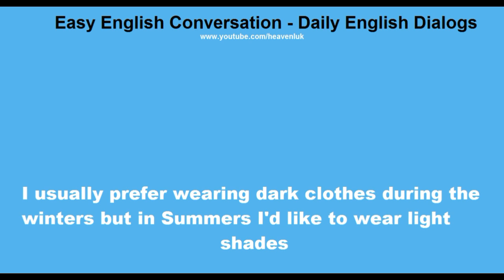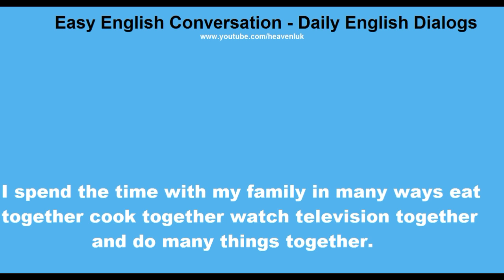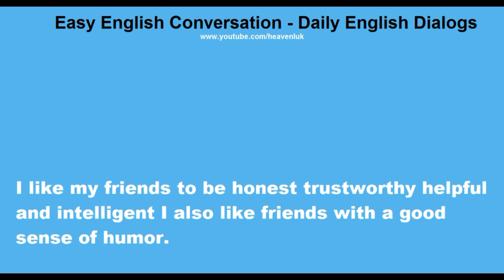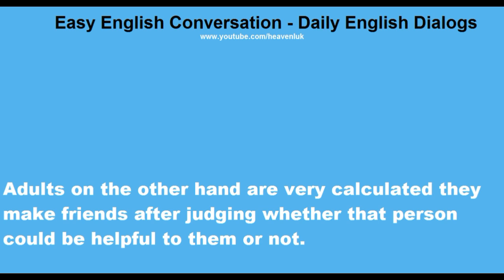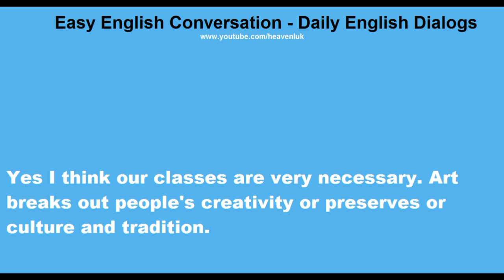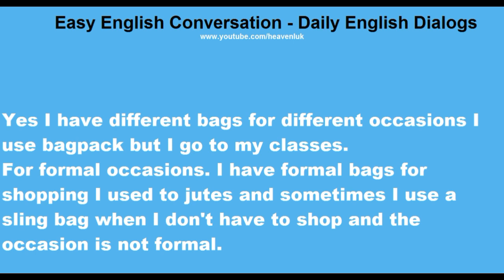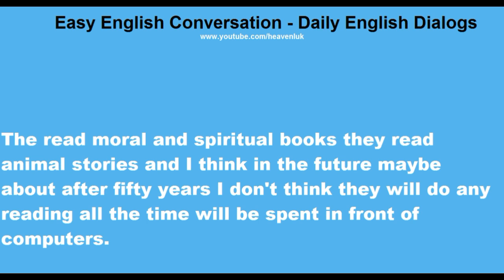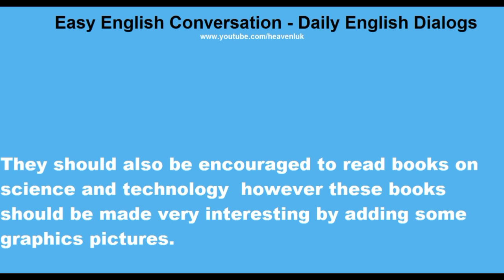Easy Spoken English Conversation 👍 Daily English Dialogs for Speaking English😀English Learning Video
Everybody want to speak in English, but some people can't speak in English. For all those people , who want to learn How to speaking in English, this channel made spoken english learning video for all those people. Guys here we upload daily Speaking English, Learning English video . You can improve your English Speaking Skills, English listening Skills and English Writing Skills from our video. After watching our video, you will definately see , Your English is improve and better.